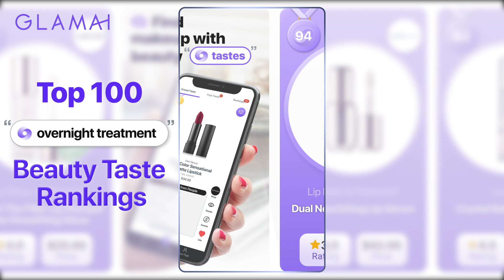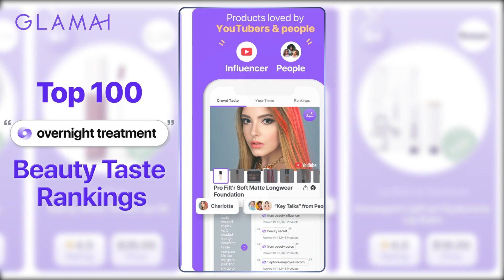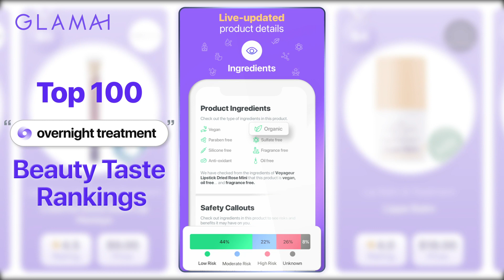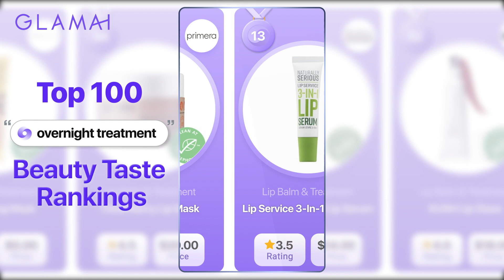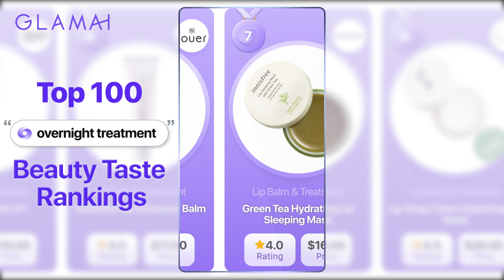Best overnight treatments for your lips | Glamai Top 100 Rankings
Your everyday chapstick just won't cut it when you've got seriously chapped lips!👄❌
Buttery balms, miraculous lip masks... you've got so many options!!
Check out products from Sephora that will take care of your chapped pout just in one night!💊✨❤️